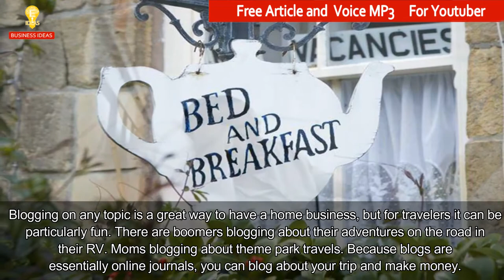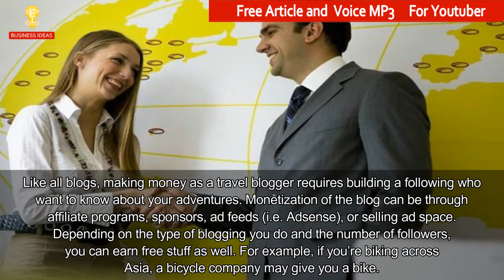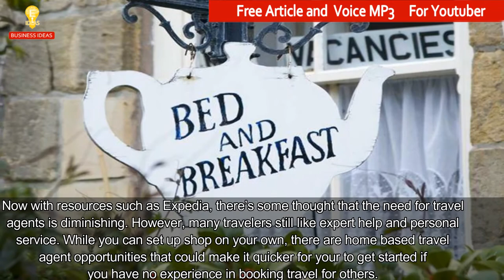6 Home Business Ideas for People Who Like Travel